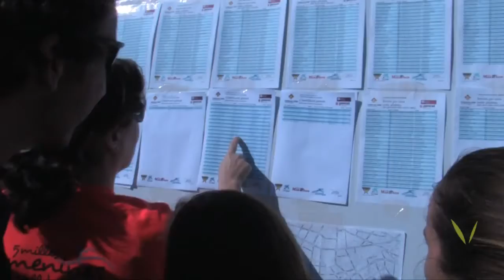5 milles Femenines de Valldoreix 2011